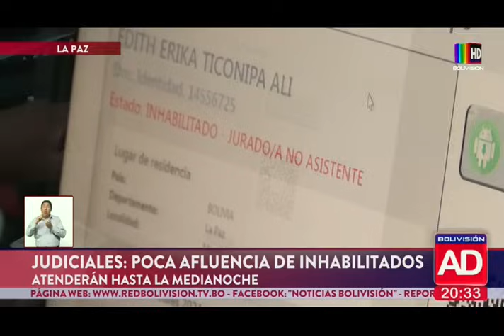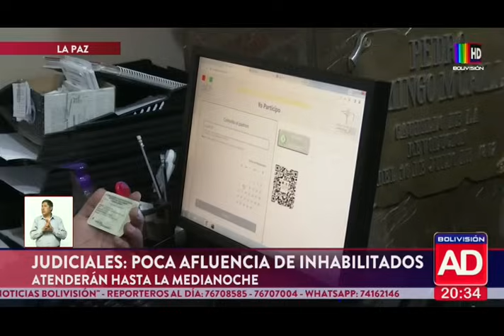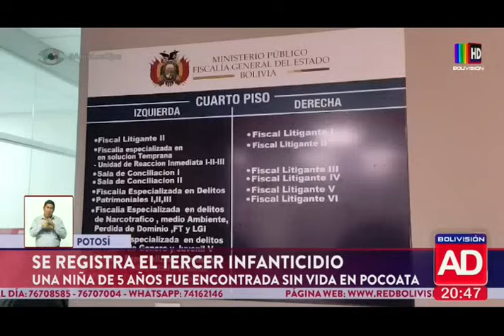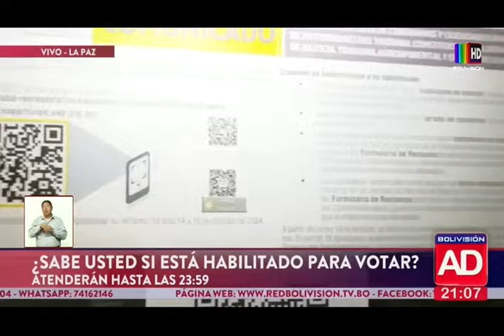Noticiero Al Día Edición Central: Programa del 15 de Octubre de 2024